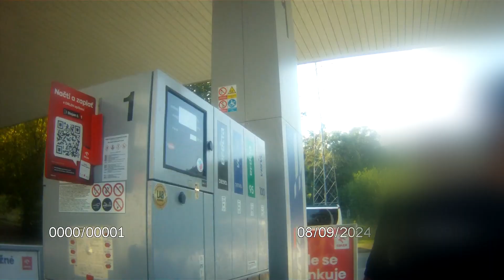MP Brno Dite v zamcenem aute rozbite okenko Komin poricni jednotka rH